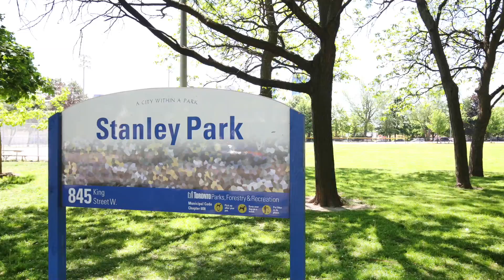18 Stafford St Suite 901, Toronto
18 Stafford St Suite 901, Toronto